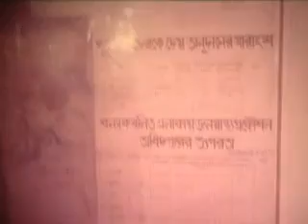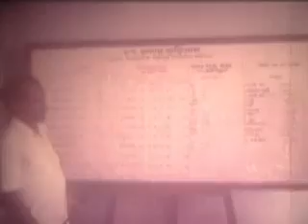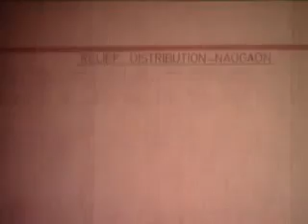Ex President H M Ershad during '1987 , 88 Flood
পল্লীবন্ধু এরশাদ সরকারের আমলে দুটো ভয়াবহ বন্যা এবং দুটি ভয়ংকর ঘূর্ণিঝড় ও সামুদ্রিক জলোচ্ছাস হয়েছে। এসব প্রাকৃতিক দুর্যোগে মানুষের ব্যাপক ক্ষয়ক্ষতি হয়েছে। কিন্তু পল্লীবন্ধু এরশাদের আপ্রাণ ও নিরলস সর্বাত্মক প্রচেষ্টা, যোগ্যতা ও দক্ষতার ফলে অতি অল্প সময়ে এসব অকল্পনীয় দুর্যোগ মোকাবেলায় সক্ষম হন। এজন্য তিনি দেশে বিদেশে সমানভাবে প্রশংসিত হয়েছেন। এসব দুর্যোগকালে প্রতিবারই দেশে-বিদেশে মহা দুর্ভিক্ষের আশংকা ব্যক্ত করা হয়েছে। কিন্তু প্রতিবারই পল্লীবন্ধু এরশাদ সেই আশংকাকে অমুলক প্রমান করতে সক্ষম হয়েছেন।